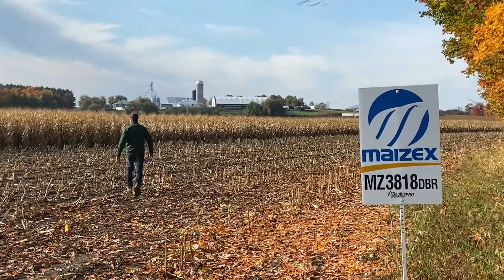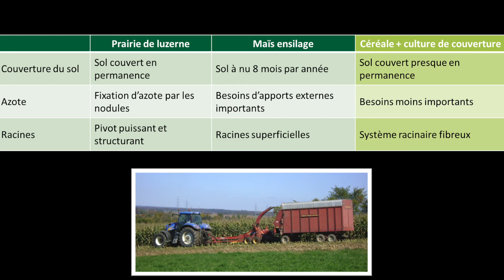Comment produire plus de maïs ensilage tout en préservant son sol?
Notre expert-conseil grandes cultures, Jonathan Messerli, agr., M. Sc., vous a préparé une capsule fort instructive.